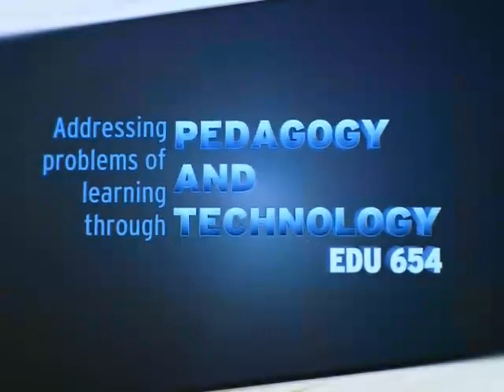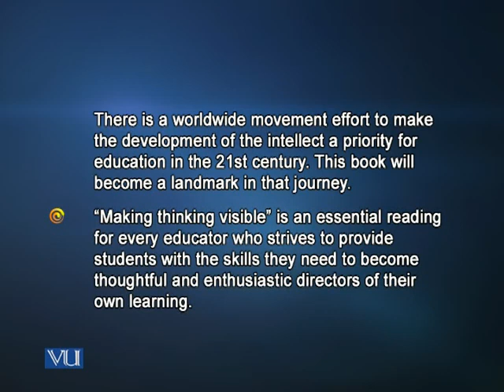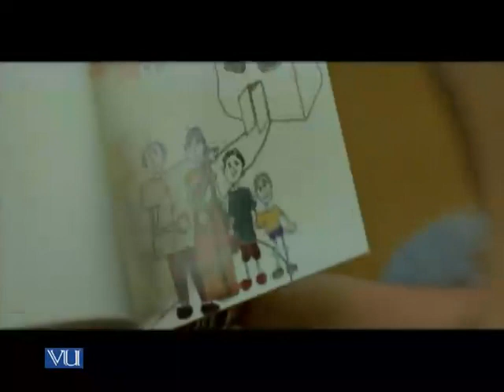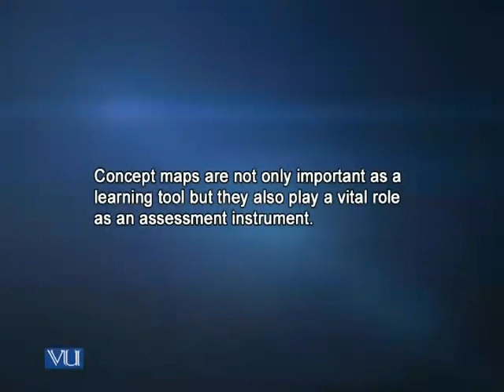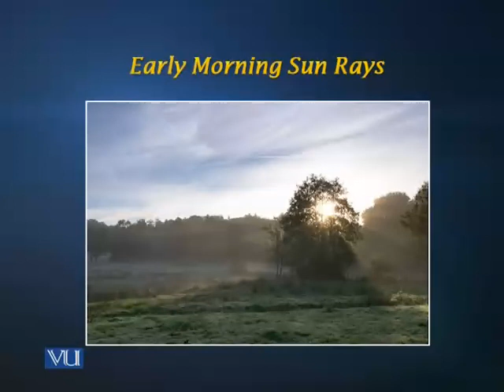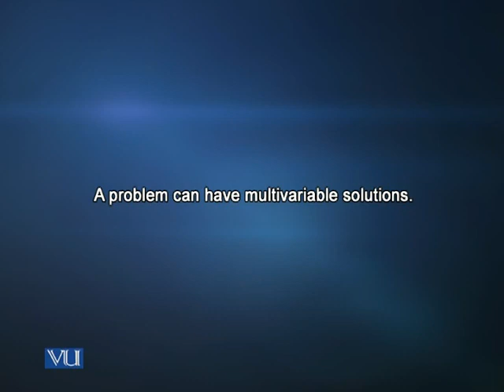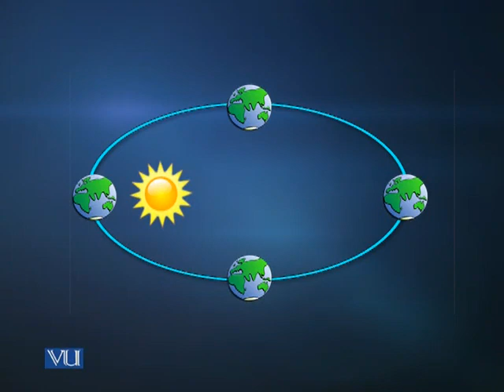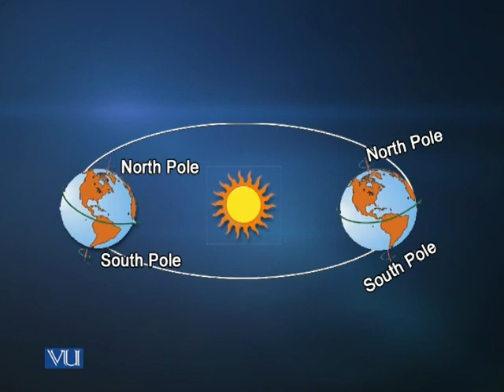EDU654_Lecture23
EDU654 - Addressing Problems of Learning through Pedagogy and Technology: Lecture 23